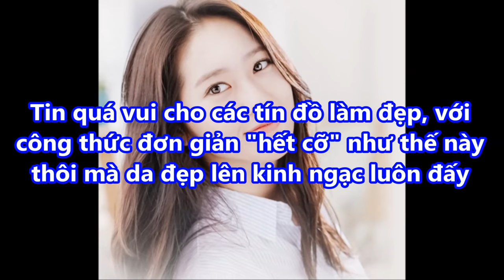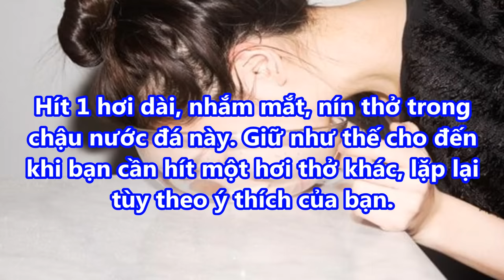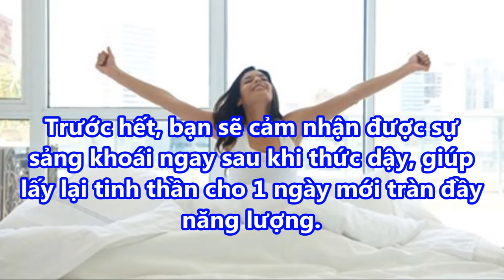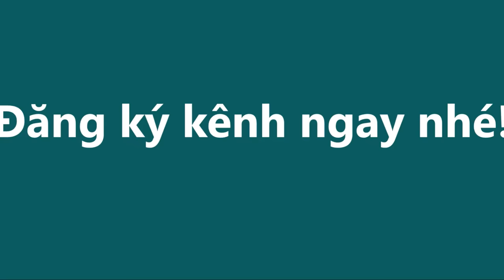SÁNG NGỦ DẬY mà làm ĐIỀU NÀY 5 phút, DA ĐẸP bạn sẽ chẳng nhận ra mình vì QUÁ TRẮNG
SÁNG NGỦ DẬY mà làm ĐIỀU NÀY 5 phút, DA ĐẸP bạn sẽ chẳng nhận ra mình vì QUÁ TRẮNG#suckhoevalamdep,

-  99% phụ nữ “điên cuồng” đi mua oxy già về trị mụn, dưỡng da, làm trắng răng sau khi phát hiện công dụng: